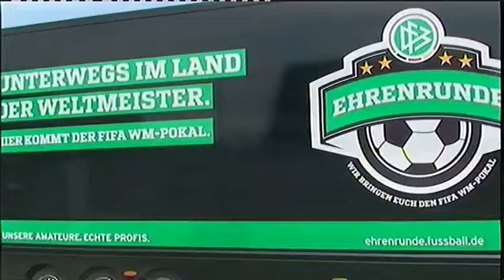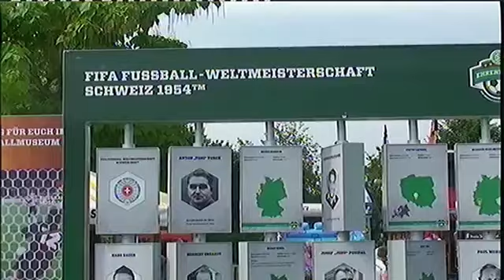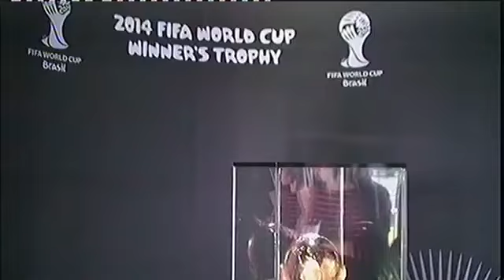Als der WM Pokal nach Salzkotten-Upsprunge kam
Unvergessen, das WM Finale der Fußball WM 2014 am 13. Juli 2014 in Brasilien. Das von Mario Götze erzielte Siegtor löste einen unbeschreiblichen Freudentaumel aus.  Der WM Pokal ging nach Deutschland und fand später seinen Weg nach Salzkotten-Upsprunge. Dabei gab es die Möglichkeit, einmal den Pokal zu berühren, dass ließen sich viele Fans nicht entgehen.